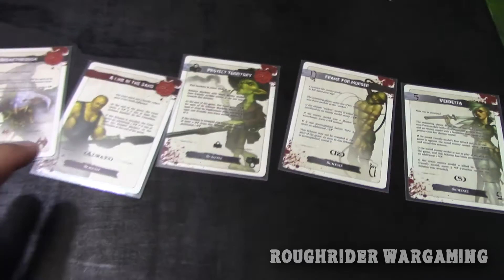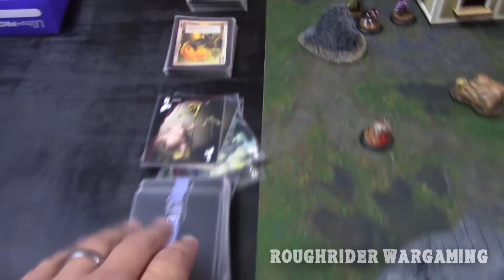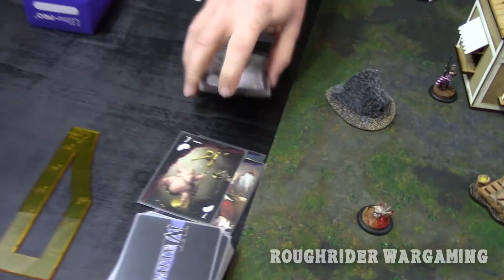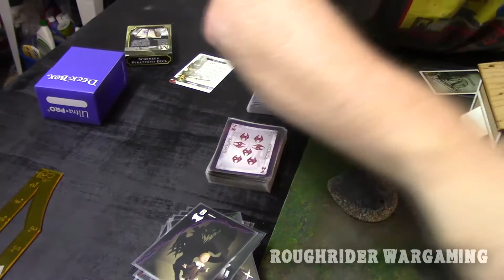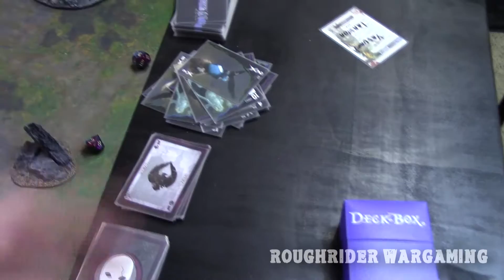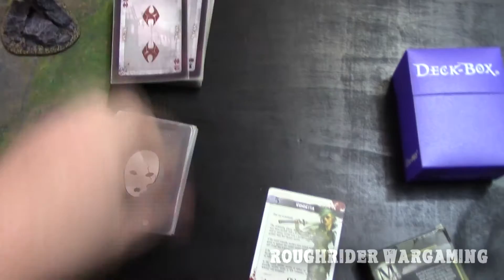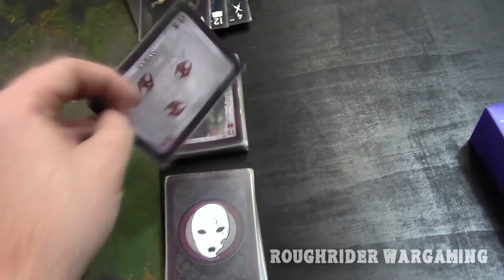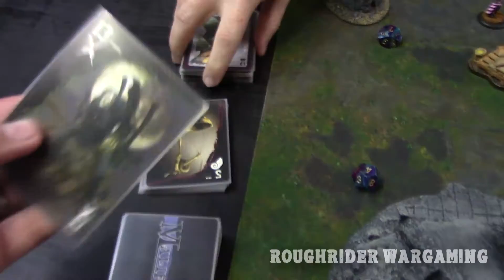Malifaux Divegentpaths Child Week 1 and 2 Ten Thunder Vs Arcanists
"Crowd Hammer", "Volatile Reaction"